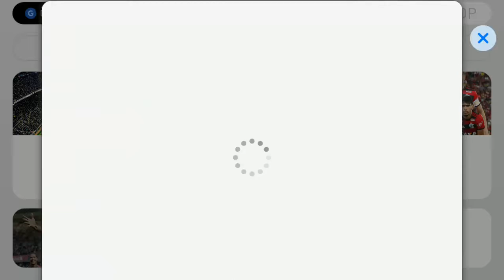PES 2019 BETA [2.9.0] Android - Link de Descarga [APK+OBB] + Gameplay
Abre para los links

-PES 2019 BETA [2.9.0] Android
Apk:

¡SELECCIONES NACIONALES Y CLUBES DE PRIMER NIVEL!
Disfruta del fútbol jugando en cualquier momento y lugar usando equipos de todo el mundo, como las selecciones nacionales de Brasil, Francia y Japón, y grandes clubes como FC BARCELONA y LIVERPOOL FC. ¡Confecciona tu plantilla a partir de más de 10.000 jugadores reales, incluyendo estrellas del FC BARCELONA como P. COUTINHO,L.MESSI, L.SUÁREZ, PIQUÉ y O.DEMBÉLÉ! ¡Vive y respira el fútbol recreado con un realismo incomparable! En PES Mobile, el conocimiento del deporte rey es muy valioso, ya que las habilidades, estilos de juego y movimientos propios de los jugadores están fielmente reflejados en el juego.

CAMINA ENTRE LEYENDAS
¡Cumple uno de tus sueños controlando a jugadores de leyenda que forman parte de la historia del fútbol, como BECKHAM, MARADONA y ZICO, entre otros!
Combina pasado y presente para confeccionar un equipo de fantasía integrado por estrellas actuales y leyendas del fútbol.

DISFRUTA DE PARTIDOS CONTRA UN USUARIO COMO NUNCA LO HABÍAS HECHO ANTES.
Juega contra tus amigos donde quieras y cuando quieras.
Si quieres jugar contra amigos cerca de ti, puedes hacerlo con "Partido local" y "Liga local", en la que puedes crear un torneo propio. ¡Vence a tus amigos en apasionantes enfrentamientos y asegúrate la primera posición!

LA EXPERIENCIA MÓVIL DE PES 2018
¡Toma el control absoluto de todas las acciones en el terreno de juego como solo lo permite la saga PRO EVOLUTION SOCCER!
¡Los movimientos naturales de los jugadores, la precisión de los pases y las detalladas tácticas traen a tu teléfono la auténtica experiencia del deporte rey!
-Contacto [SKYPE]:
miguelmata53

**🌟THIS APPLIES FOR DEVELOPER: KONAMI🌟**

ignorar esto: pes 2019 apk, pes 2019 obb, pes 2019 full, pes 2019 1 link, pes 2019 descargar, pes 2019 juego completo, pes 2019 link directo, pes 2019 sin virus, pes 2019 gratis, pes 2019 pago, pes 2019 todo infinito, pes 2019 mega hack, pes 2019 mega mod, pes 2019 mod hack, pes 2019 mega, pes 2019 modded, pes 2019 modificado, pes 2019 modeado, pes 2019 mod, pes 2019 hack, pes 2019 hacking, pes 2019 hacked, pes 2019 hackeado, pes 2019 ultima version, pes 2019 ultima actualizacion, pes 2019 actualizado, pes 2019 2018, pes 2019 octubre 2018, pes 2019 full, 1 link, descargar, juego completo, link directo, sin virus, gratis, pago, todo infinito